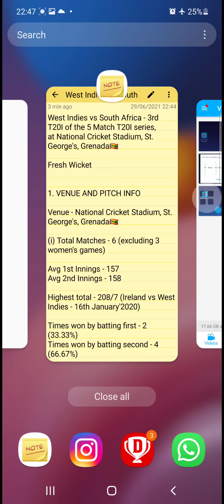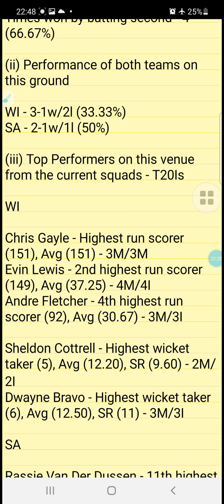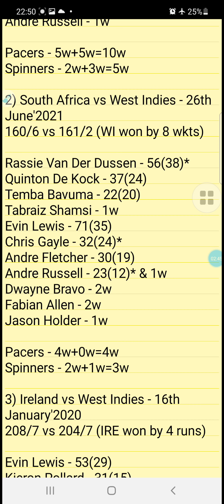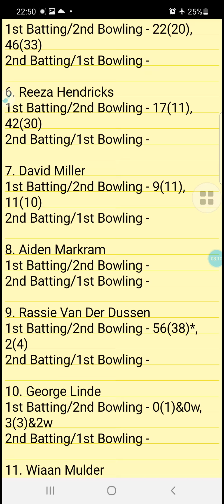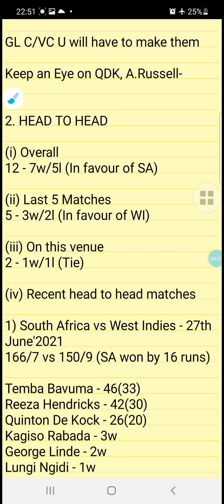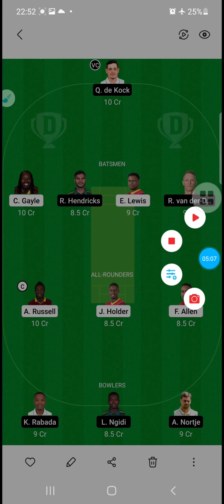WI vs SA | 3rd T20I | 5 min video with My Key Observations and C/VC Picks | Dream11 Team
Final Team Update👇
WIvsSAdream11 Team, SAvsWI, WIvSA, SAvWI, West Indies vs South Africa, Windies vs South Africa